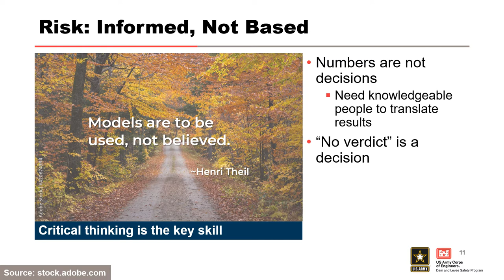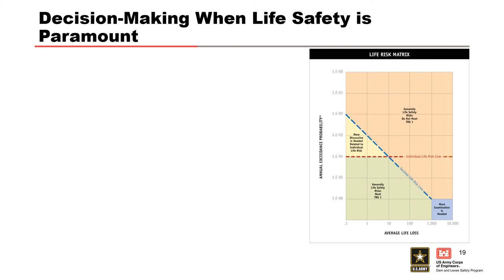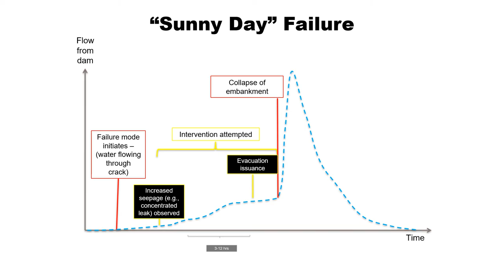DLS-108: 1.8 Stability Criteria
Course Overview
Explore how the U.S. Army Corps of Engineers (USACE) Risk Management Center (RMC) estimates consequences of flooding, with a focus on potential loss of life. Participants will gain a thorough understanding of what causes loss of life during a flood event, how to estimate the potential loss of life, and how to build the case to support those estimates. Tools currently used within USACE for estimating loss of life from flooding will be introduced, but tool-specific training is not included through this course.

Learning Objectives
By the end of the training, participants will have the expertise needed to estimate the potential loss of life for a given flood scenario and build the case to support those estimates. In addition, participants will be able to:
• Identify the driving factors that lead to loss of life, or lack thereof, for a series of historic flood events
• Define the role of consequences in assessing risk
• Distinguish the essential elements that must be described when estimating potential loss of life from flooding
• Identify common methods for assessing each of the essential elements that inform a life loss estimate
• Identify the sources of uncertainty in life loss estimates and summarize how uncertainty is portrayed in the estimate
• Examine common tools for estimating loss of life from flooding, including an overview of HEC-LifeSim
• Build the case for a life loss estimate
• Summarize how to estimate direct and indirect economic damage

Module Objectives
Describe criteria for structure stability, vehicle stability and human stability
Identify five structural stability construction types and two vehicle stability types
Review available literature and research for creating stability criteria that incorporates uncertainty
Discuss ongoing research and limitations of current stability criteria

Video blurry?
To change video quality while watching on your computer:

1. In the video player, select the Settings icon.
2. Click Quality.
3. Select your preferred video quality. Auto is the recommended setting and will give you the best experience for your conditions.

If you require information on how to change your display settings on your Mobile device or TV, please